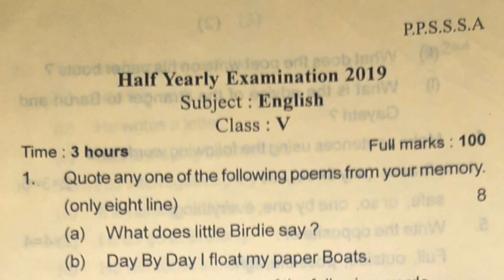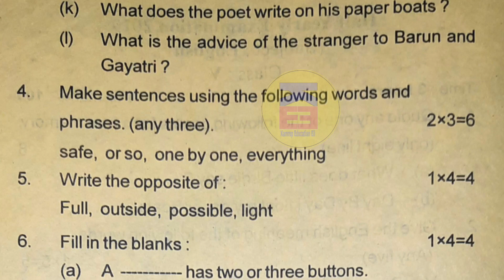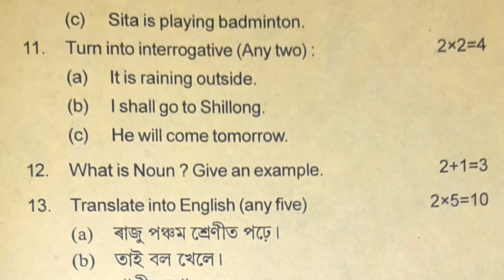Class 5 Half-Yearly Exam | Half-Yearly Exam Class 5 English | English Question Paper Class 5